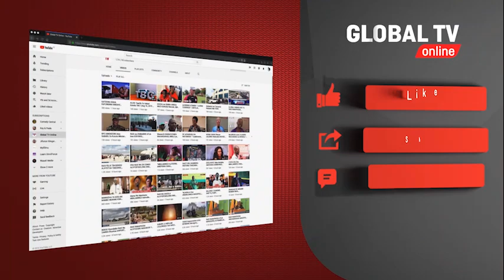''TUNAKUJAZA VIFAA, TUNAKUMWAGIA MTAJI" - AGRICOM WAELEZA WALIVYOJIPANGA KUWAPA TABASAMU WAKULIMA..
Katika kuhakikisha sekta ya kilimo inaimarika Tanzania huku ikijumuisha kuinua uchumi wa mkulima, Equity Bank na Agricom wamekuja na mpango wa kuwasaidia wakulima.